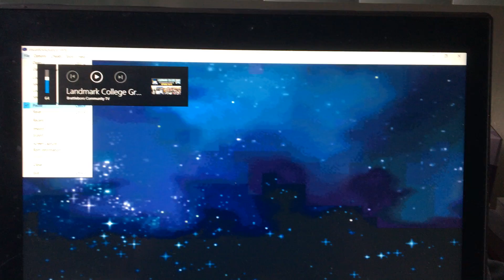Metroid Fusion - Intro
Alright guys! It's been a long time posting videos because I've waited for Tina to send me more Dream Team vids, but I decided to do that first is Metroid Fusion, also by Nintendo and here it is!